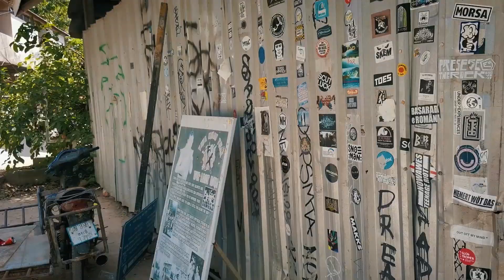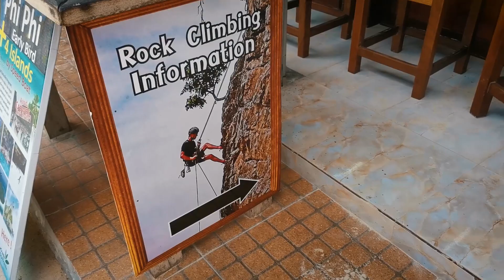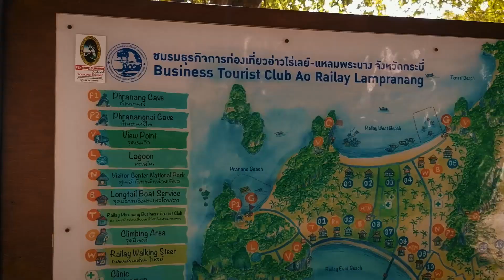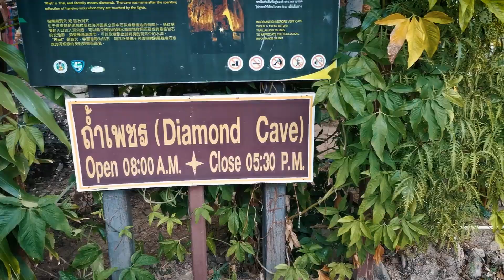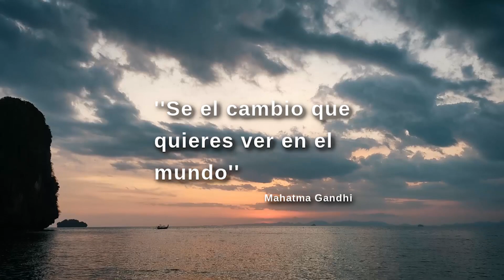Que hacer en Railay, el paraíso de Tailandia 2020 #15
En este video te muestro mi visita a Railay una increíble península al sur de Tailandia, considerada una de las playas mas bonitas del mundo, no te puedes perder este increíble video.

¿Te gusto la música?  ¡aquí puedes escucharla, es de ellos!